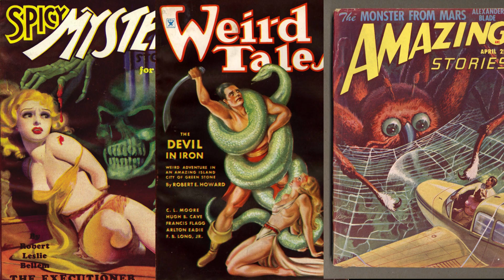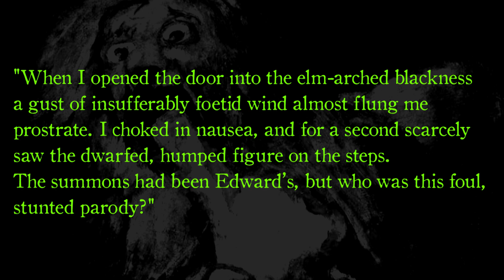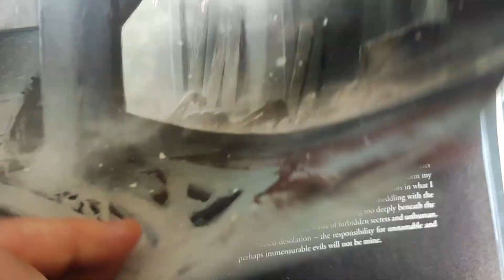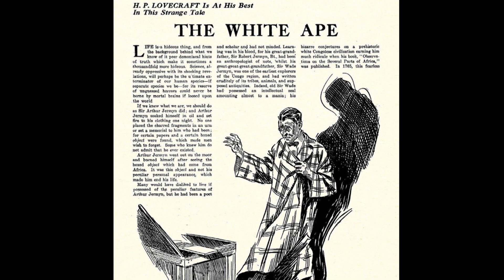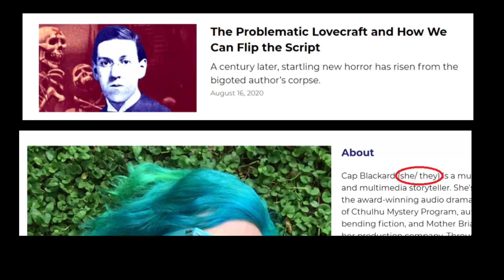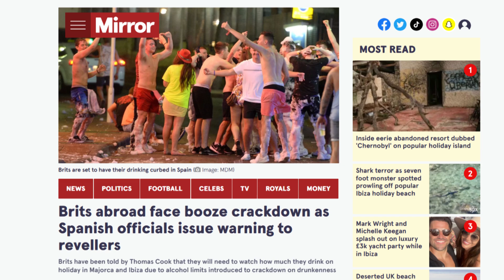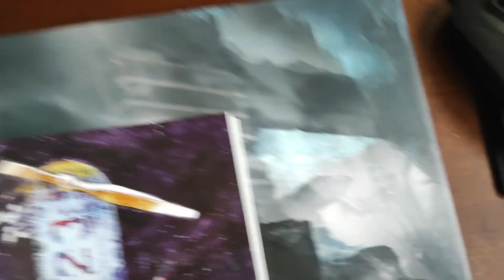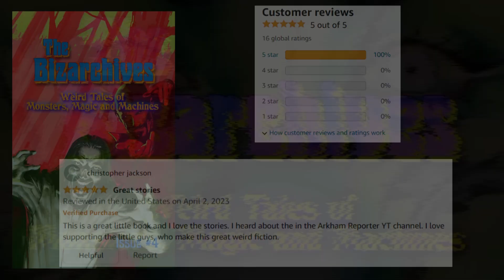Lovecraftian Horror EXPLAINED: Degradation - Arkham Reporter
Today another theme of Lovecraftian horror is analyzed: Degradation. Mental, physical, racial, spiritual, societal.

If you're in the mood to read my Lovecraftian horror story, you can pick it up here in this anthology:

00:00 Intro
01:22 Physical degradation
03:45 Why use extraordinary characters
07:20 Mental degradation
09:14 The best example of Lovecraftian degradation
12:00 Racial & ethnic degradation
13:16 What did HPL mean by degraded races?
13:45 The importance of class (HPL's upbringing)
16:11 In conclusion, what's it all about?
18:08 Ending